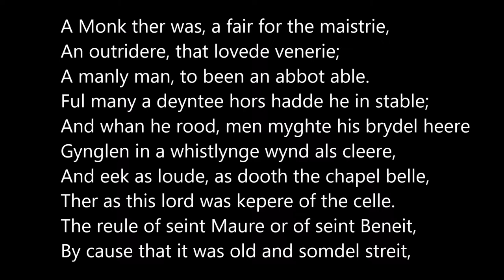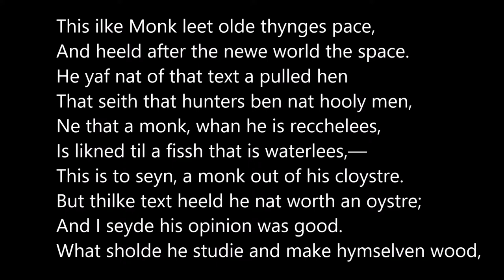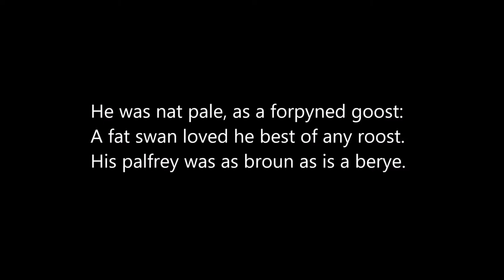The Canterbury Tales General Prologue lines 165-207, the Monk, read in Middle English